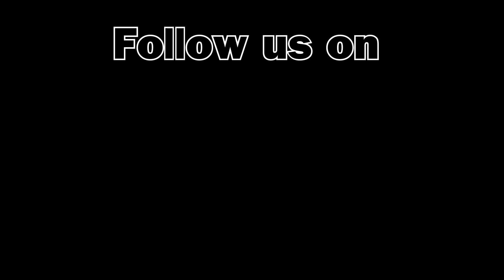Translate Connect at the Reading Jobs Fair on Wednesday 13th March 2024.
Exhibitor Feedback from Translate Connect at the Reading Jobs Fair at Reading Town Hall.